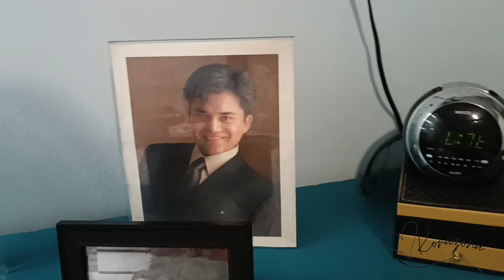🧹🫧 Limpieza de mi recamara/ compras OTOÑO🍂 segunda mano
Aquí te dejo un poquito de mis compras de segunda he estado acumulando durante el año ya sabes hasta q subes el vídeo se te prende el foco 💡 y te acuerdas de más cosas q tienes guardadas jajajaja